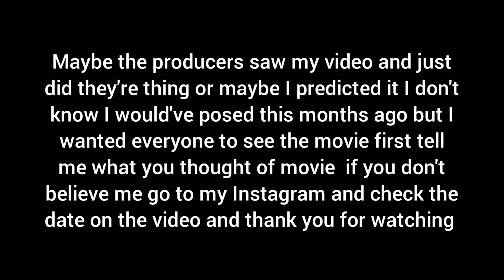I Predicted this Scene for Spider-Man No Way Home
See you guys after February